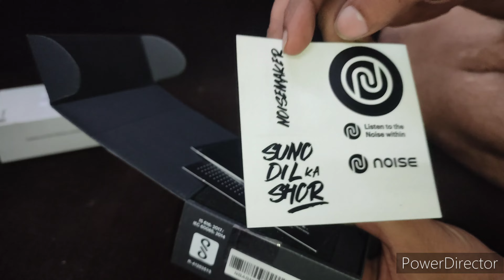Mumma aur maine kiya unboxing noise airpod mini | surprise mumma ke liye syska hair straightener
Mumma aur maine kiya unboxing noise airpod mini | surprise mumma ke liye syska hair straightener and livon hair serum